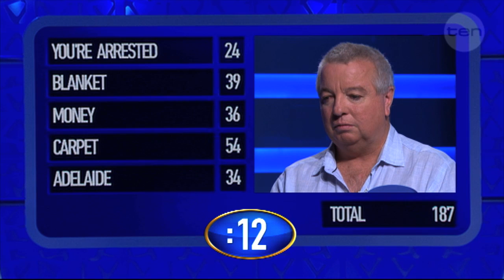Fast Money: ALL TOP ANSWERS - Family Feud Australia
Annie shows us how it's done.